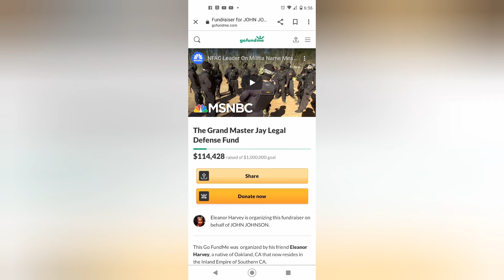GMJ NEW MESSAGE! POWERS THAT BE WANT TO SILENCE GRANDMASTERJ LEADER OF NFAC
thanks for tuning in to TNT with Mike and Jess we appreciate all the support and new subscribers and old subscribers.